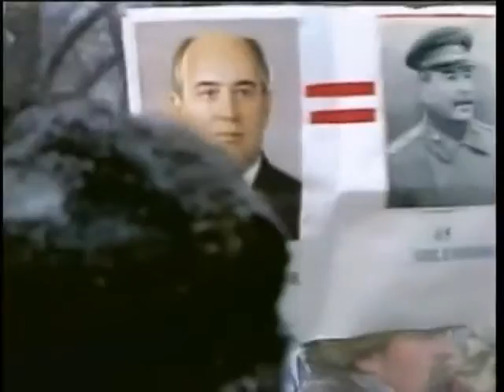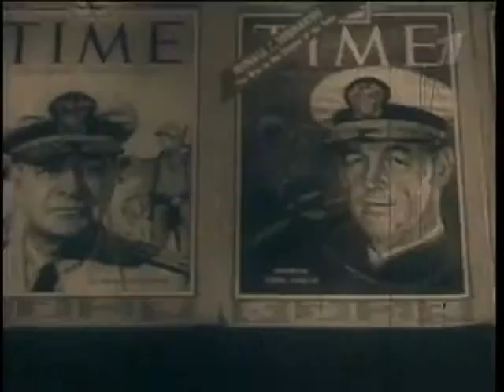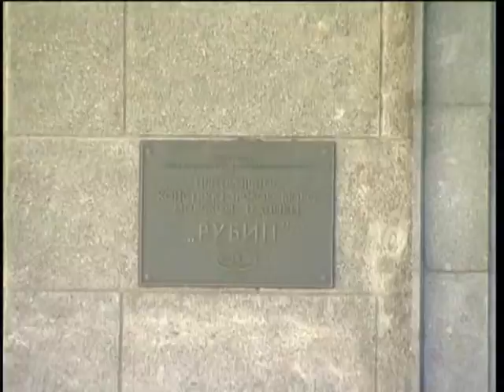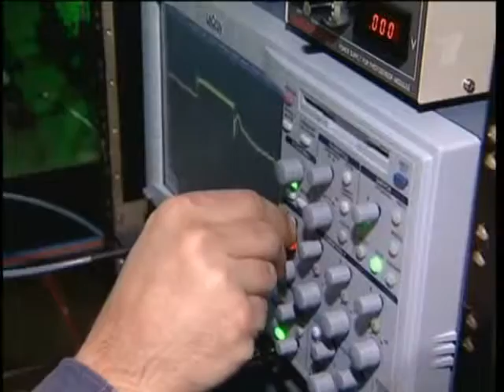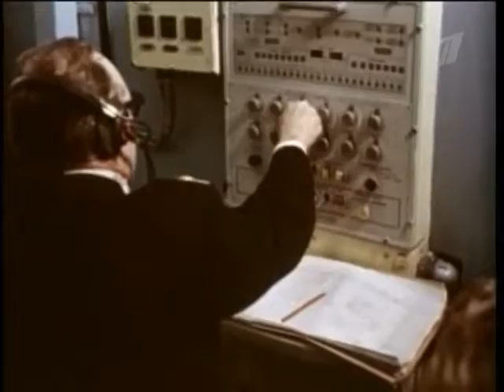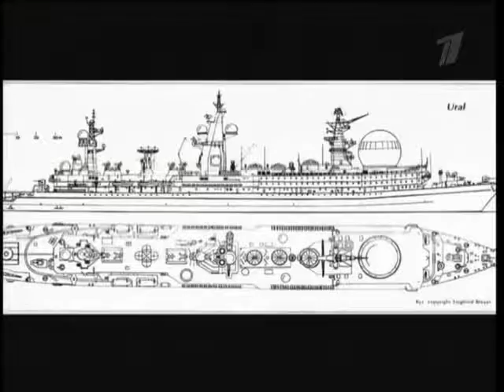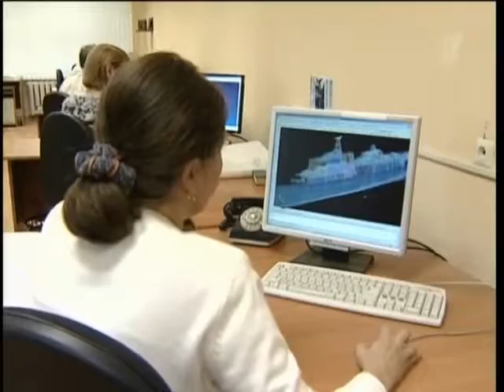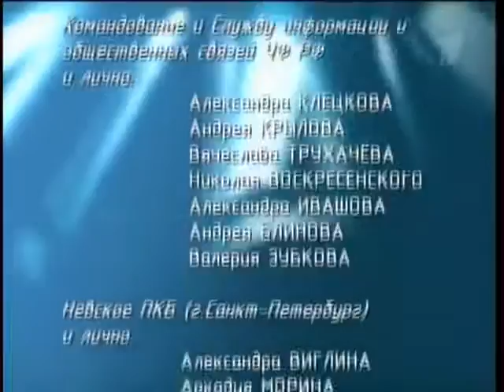Необычная маскировка военных кораблей Надводный корабль типа Скорпион